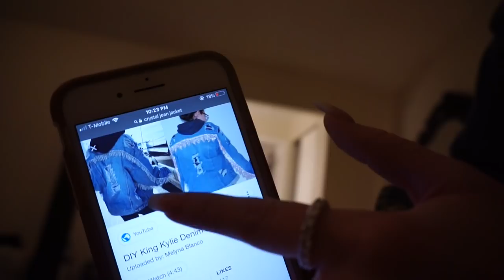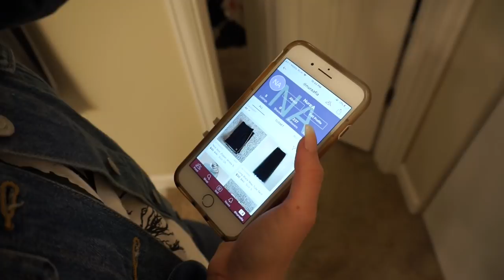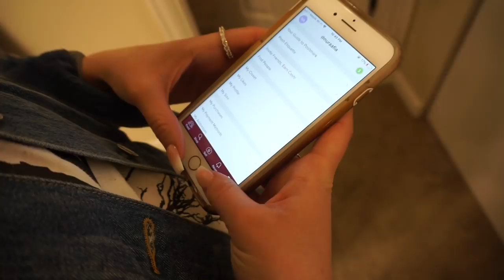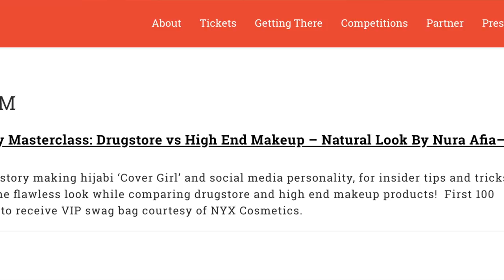Closet Clean Out + I HAVE A MASTERCLASS?!?!